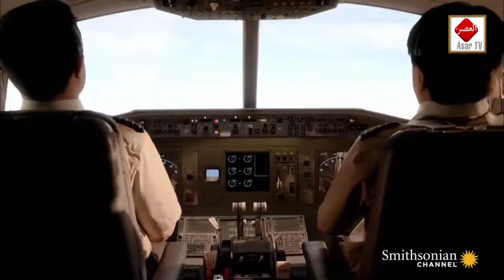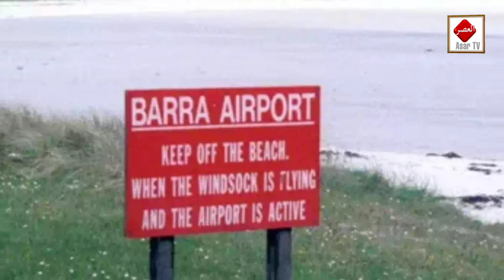Top 10 Most dangerous Airports in The world 2020 Urdu/Hindi || STRANGEST AIRPORTS in the World!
10 Most Dangerous Airports in the World In Urdu/Hindi .10 Most DANGEROUS AIRPORTS in the WORLD! Most Amazing and Crosswind Landings. The World's Most Dangerous Airports. The Most DANGEROUS AIRPORTS in the World. dangerous Air plane Landing And Take Off .10 Worlds Most Dangerous Airports. Most dangerous landing in the world. 10 of World’s Most Dangerous Airport Landings .
The Most DANGEROUS AIRPORTS in the World In Hindi Urdu  [HD Compilation]

Dunia Ke 5 Sab Se Khatarnak Airports In Urdu/Hindi .

10: Ice runway, Antarctica
9: Prince Juliana International Airport,
8: Buthan Airport
7: Barra Airport Scotland
6: Jonako Caribbean Airport
5: Narsarok, Greenland Airport
4: Gibraltar International Airport,
3: Tan Xing Hillary Airport,
2: Carcheville Airport, France
1: Quito Airport

About us:

"Asar TV official" is an educational, motivational, informational and inspirational YouTube Channel. It has been created by Muhammad Aamir, one of the keen researcher and a blogger  of Peshawar, Pakistan. He aims to create this channel to educate the people by creating useful content. Apart from creating videos on You Tube, he has some other hobbies as well e.g. reading books and visiting far off places.